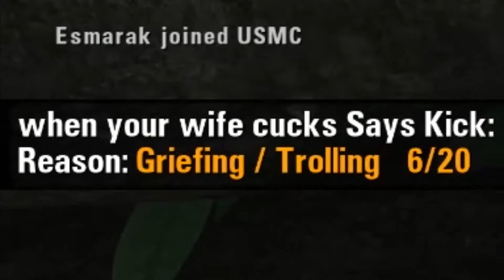Miki Plays: Rising Storm 2: Vietnam (w/ Tom)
Tom and I experience what it was like in the Vietnam War, which apparently involves a lot of dying, screaming, crawling through endless tunnels, and getting burned by napalm. No wonder the US lost.